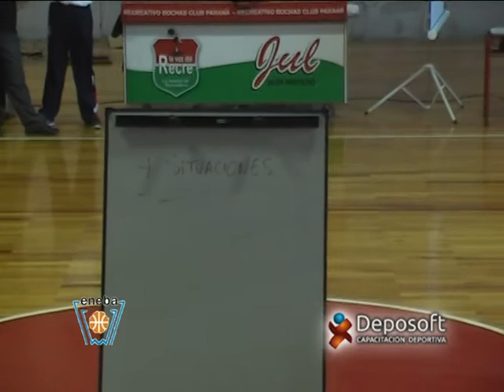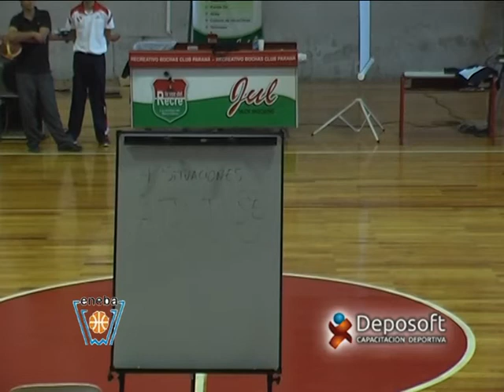Partes de una clase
Conferencia en que se que aborda el marco teorico de una clase de basquet, ejercicios de acondicionamiento previo, la parte central del entrenamiento  con ejercicios de un jugador con balón